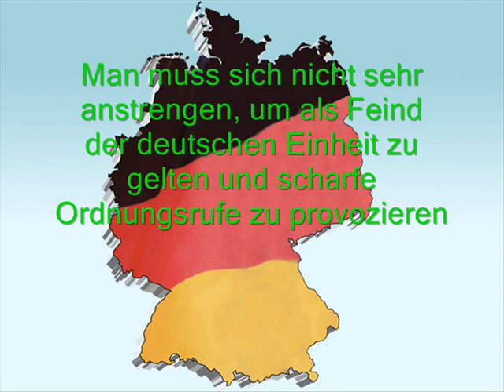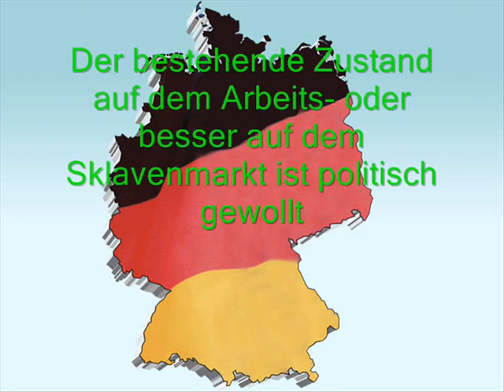Tag der Deutschen Einheit- Für die Einen fette Gewinne-Für Andere leere Teller!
Man muss sich nicht sehr anstrengen, um als Feind der deutschen Einheit zu gelten und scharfe Ordnungsrufe zu provozieren. Man muss nur von den Tatsachen reden.
Die politischen Brandstifter, welche den Sozialstaat und die soziale Marktwirtschaft in Flammen gesetzt haben, predigen heute Gerechtigkeit.